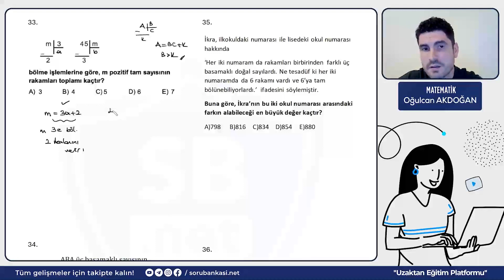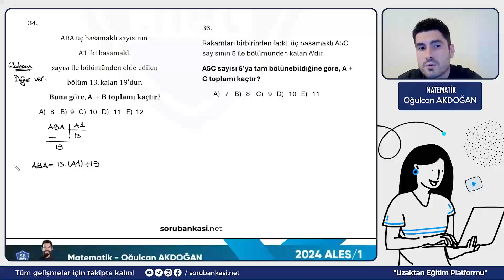Gün 7 2024 ALES/1 Soru Çözüm Kampı / Matematik / Oğulcan Akdoğan